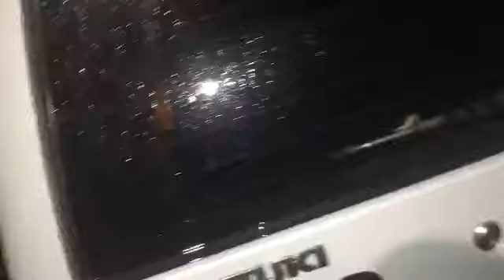Drawing A Carface In The Rain (Day 1045)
On an evening of heavy rain, I drew a funny face on a car and took a selfie with it. Later I made a life hack about how to get a hot drink cooler.